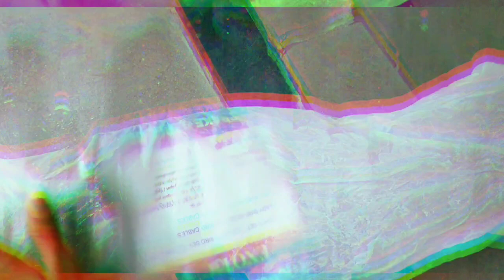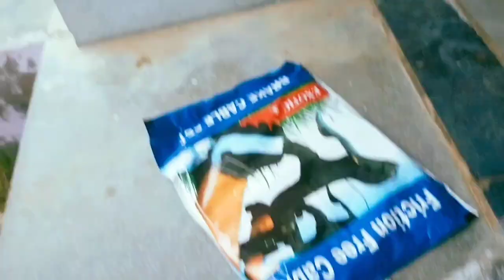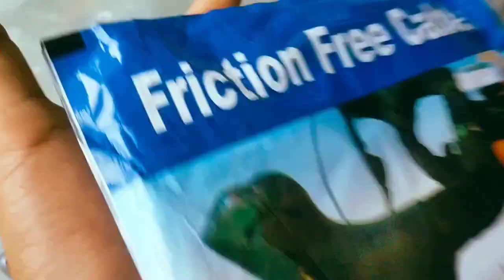HOW TO SET NEW POWERBREAKES IN BICYCLE?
Hi gyus ,in this video i am going to tell you how to set new breaks in your bicycle